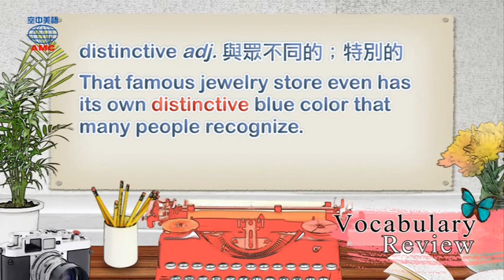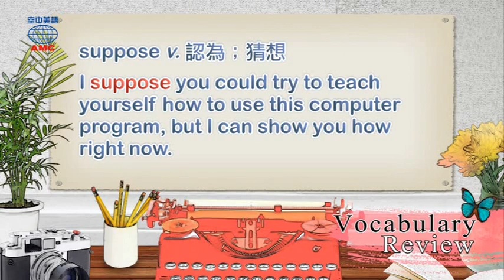2018年06月號Unit12-2【多益專欄：【食記】Poppy's新菜推薦】-Vocabulary Review